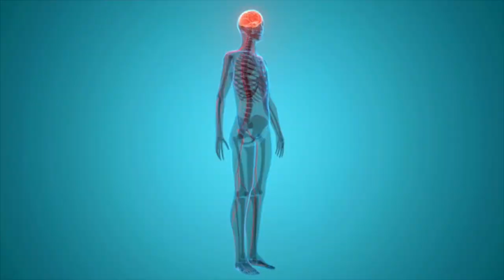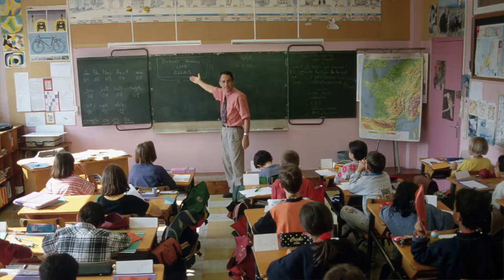The Pull Up: Who, What, When, and Why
The Pull Up--The best equipment based body weight exercise around. Though the Greeks and Romans started the pull up, Johann Bernhard Basedow was credited as it's founder in the 1770's as he established the exercise in schools and exercise curriculum.  This amazing upper body exercise can be found now in almost any gym.  Join Earl Ehret as he walks us through the pull up's 252 year history.

►Click here if you want to learn more about E3 Strength

E3 Strength is the premier personal fitness facility.  Most of all we love motivating, inspiring and helping others to get results in the gym.  We are people just like you, who nerd-out on all aspects of health and fitness.